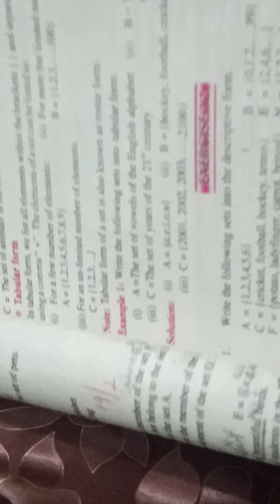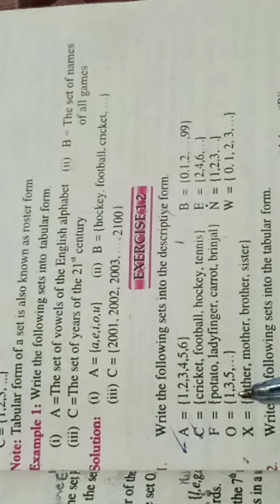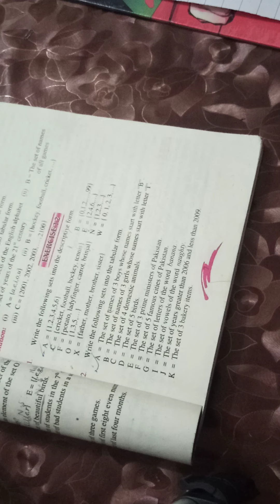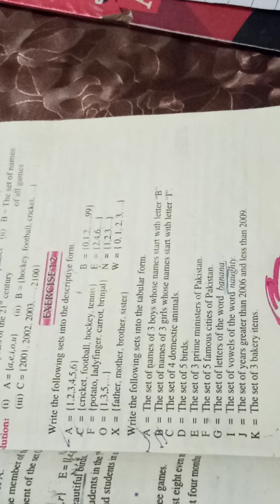class 6 maths chapter 1 exercise 1.2